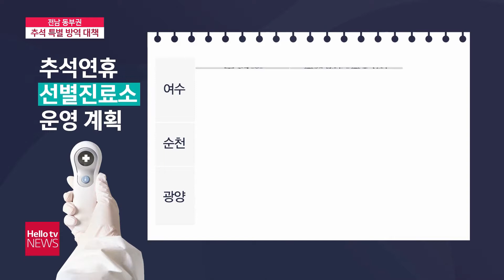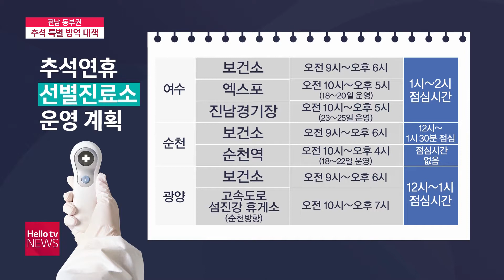전남 동부권, 추석 맞아 ′특별 방역 대책′ 실시